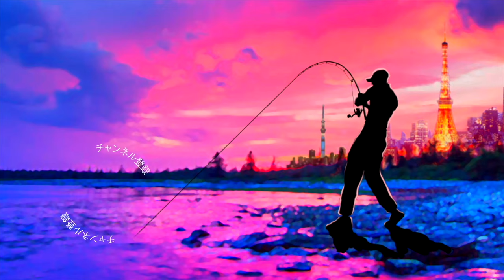ダッジ新色スケベピンク改め「どすけべピンク」に猛烈バイト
2020も気になる釣り道具が山盛り！NEW メタニウムの仕様に度肝を抜かれましたが、ステラSW、新しいツインパワーなども気になりますよね！バスロッドではゾディアスがカーボンモノコックグリップを搭載してリニューアルですね！デプスも10年ぶりに関東での出展との事で目が離せません！ギラギラコウゲキを筆頭に巨大なルアーを見るだけでもワクワクしますよね〜！
2020年度は引き続きデプスのコードネームバスやNZクローラーなどの激しい釣りからゲーリーヤマモトのワーム郡を駆使したライトリグの釣りなどなど関東のバス釣り場からホットな釣り動画をお届けして行く予定です。もちろん最新の気になるバスルアーもどんどん購入＆レビューしていきます

55アップしか釣れない！デプス「コードネームバス」に巨大バスが襲い掛かる衝撃映像